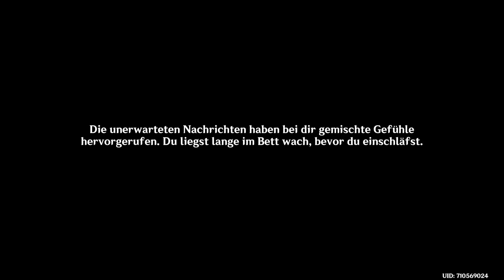SchicksalhafTEE BegegNung | #53 | Genshin Impact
Heyhoo! Willkommen zur 53.Folge des 5.Buches HYDRO, der Hauptstory in Fontaine von Genshin Impact. 🎉

Eine schicke Tasse Tee ist erschienen und spricht mit uns? Wer ist das?

Was bisher geschah( in Buch V: Hydro):

Wir begeben uns nach Fontaine, das Hydro-Gebiet, nachdem wir uns von Dehya verabschiedeten. In Fontaine lernen wir Lyney und Lynette kennen und werden vom Hydro-Archon persönlich in Fontaine begrüßt mit ein kleines bisschen Drama. Wir fahren mit dem Aquabus und Charlotte zum Hof von Fontaine. Wir helfen Lyney bei der Herstellung von Zaubertaschen.
Childe gibt uns sein göttliches Auge, weil es nicht funktioniert. Während Lyneys Zaubershow ist Cowell gestorben und "Halsey" verschwunden. Lyney wird angeklagt und wir übernehmen die Verteidigung. Durch Furina erfahren wir, dass Lyney und Lynette Fatui sind. Wir gewinnen den Prozess. Cowell war der Täter, aber hatte einen komplizen, der sich in Wasser auflöst. Menschen aus Fontaine lösen sich in Wasser auf, wenn sie in Kontakt mit dem Urmeer-Wasser kommen. Jemand hat eine Gruppe Garde-Mecha zu uns geschickt, um uns anzugreifen, während wir im Schlaf mit einer Okeanide gesprochen haben, die "Vacher" sucht. Clorinde, Navia und Spina di Rosula waren zur Stelle und halfen uns. Aether sieht das als Motivation, den Fall weiter zu untersuchen und den Schuldigen zu finden. Navias Motivation ist die Wahrheit über den Tod ihres Vaters zu finden und seine Ehre wiederherzustellen. Clorinde hatte Callas im Kampf besiegt und auf seinen Wunsch hin weiterbekämpft bis er starb, was jedoch nur die beiden wussten. Neuvillette hatte aufgrund fehlender Informationen den Fall geschlossen. Melus hütete das Geheimnis um Callus, welcher über das Urmeer-Wasser bescheid wusste, da ihnen niemand glauben würde. Vacher ist wahre Täter, der die Mädchen entführte, um das Auflösen zu erforschen, weil seine Geliebte sich einst selbst auflöste. Das finanzierte er mit dem Verkauf von Sinth in der Rolle als "Onkel" Marcus. Weil Childe einer der Elf ist,  wurde er verdächitgt und saß auf der Anklagebank. Nachdem Vacher für schludig gesprochen wurde von Neuvillette und der Oratrice, wurde Childe von Neuvillette als unschuldig, aber von der Oratrice SCHULIDIG gesprochen. Childe ist im Fort Méropide verschwunden und um politische Probleme mit Snezhnaya zu verhindern, müssen wir nach ihm suchen, weshalb uns Neuvillette "verurteilt" und für 45 Tage ins Fort Méropide schickt. Bei einem Fluchtversuch von Childe hat "etwas nach ihm gerufen" und er ist spurlos verschwunden. Im Fort Méropide eine Quelle des Urmeers, die droht ganz Fontaine zu fluten, aber Neuvilette konnte es allein versiegeln. Arlecchino sorgt sich um Fontaine und macht Neuvilette und besoders Furina Druck, da sie noch keinen Plan hat. Neuvilette ist der Hydro-Drache.

Spieltitel: Genshin Impact
Entwickler: miHoYo, Shanghai Miha Touring Film Technology Co., Ltd.
Publisher: miHoYo
Genres: Action-Rollenspiel, Open-World-Spiel

Musik